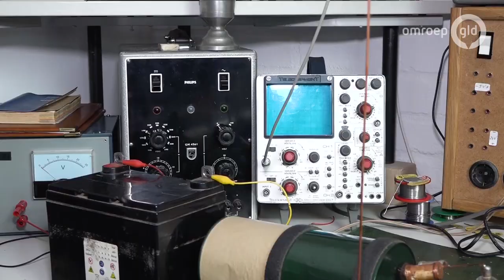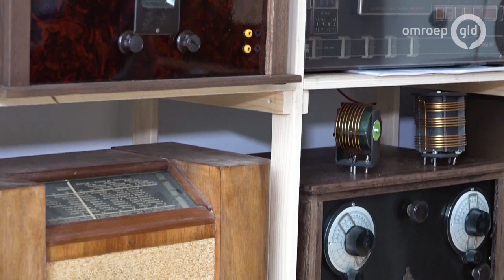Gelderland Helpt 30 oktober 2019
Afgelopen september beklommen 30 mensen met gezondheids- of psychische klachten de Mont Ventoux. Allemaal haalde zij de top. Het fietsplezier bleef kriebelen dus zijn zij een groepje gestart dat eens per week gaat mountainbiken. Alleen komen zij nog mountainbikes te kort. Henk verzamelt radio's van vroeger. Heeft u nog een oude buizenradio staan? Henk komt hem graag ophalen, ook als de radio het niet meer doet dat maakt voor Henk niks uit want dan kan hij hem weer repareren.